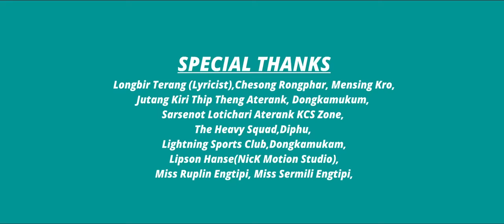SIMLIR APIRBI Official video release || Alva|| Rupjili 🌻🌻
Producer: Mongolsing Ronghang

Casting: Alva Teron & Rupjili Lekthepi

Director, Choreographer, Editor & Concepts: Songsar Bongrung

D.O.P, Colourist & Drone: Jirdat Engleng (JD)

Playback: Sonjit Ronghang ft. Nitu Timungpi

Lyrics: Aturson Teron

Tune: Sonjit Ronghang

M.U.A: Britney Engti Katharpi

Please no re-uploading

Bangso alunkan arjan majok akorte ingjir si tame kaprek youtube channel along kethap thuthe detji aphan si ning aklong pen ng choningri iklo Kardom.